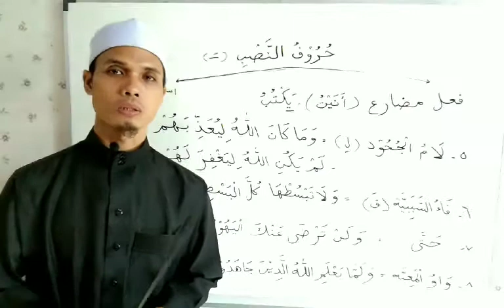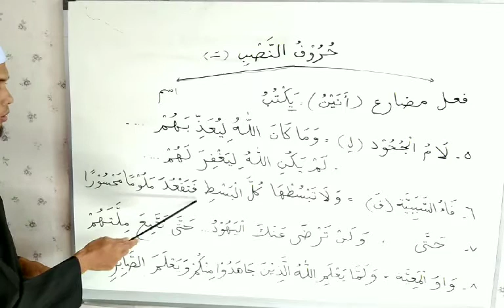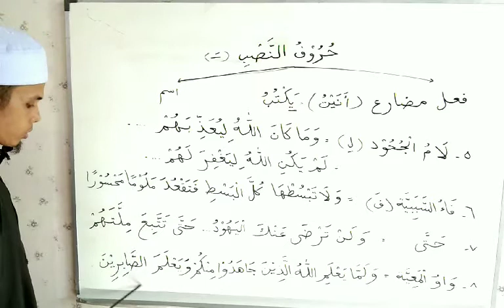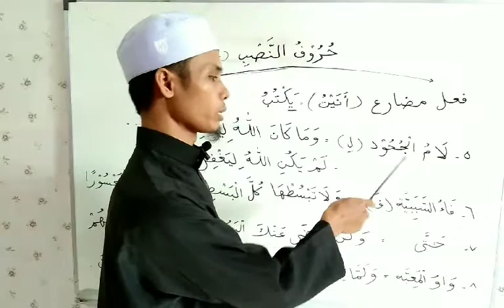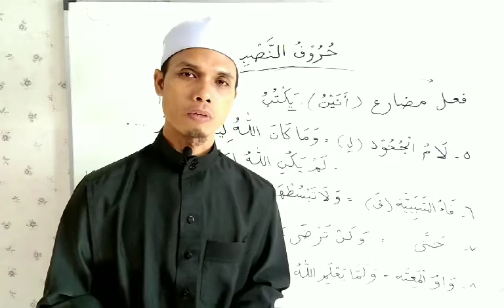Huruf Nasab Dalam Al-Quran Part 3 | Bahasa Al-Quran Mudah #6 | Ust Badaruddin HS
Video ini adalah sesi ke-6 dari silsilah pelajaran bahasa Arab Al-Quran..
siapa pun anda, insya Allah boleh menguasai bahasa Al-Quran..
Huruf Nasab berfungsi menjadikan perkataan yang ada selepasnya berbaris fathah/atas.
Fathah adalah tanda asal bagi nasab.. ada tanda selain fathah yang akan dibahaskan pada pelajaran Nahu nanti.

Hurus Nasab ini terbahagi kepada 2: (1) huruf yang menasabkan isim, (2) huruf yang menasabkan fi’il mudhari’.

Huruf yang menasabkan fi’il mudhari’ dalam Al-Quran ada 8 huruf :

1.  أَنْ = bahawa
2.  لَنْ = tidak akan
3. كَيْ = supaya
4. لام تعليل (لِ) = supaya/agar
5. لا الجحود (لِ) = pengingkaran (kandungan makna)
6. فاء سَبَبِيَّة (فَ) = maka
7.   حَتَّى = sehingga
8. وَاوُ مَعِيَّة (وَ) = bersamaan dengan itu

Semoga bermanfaat.